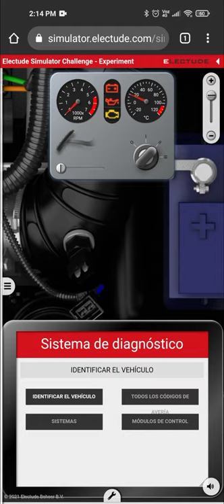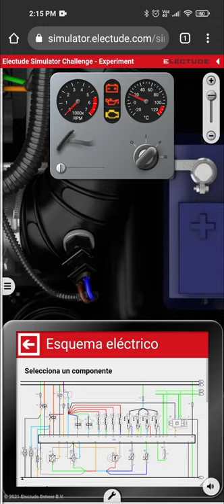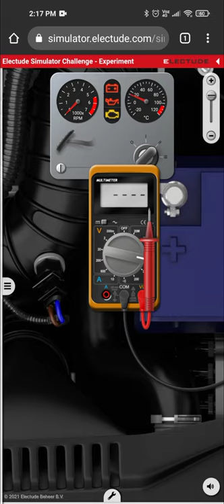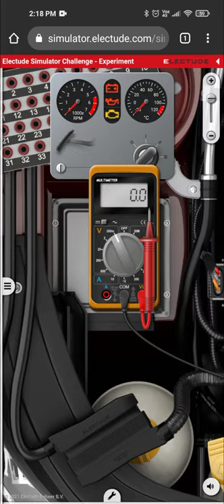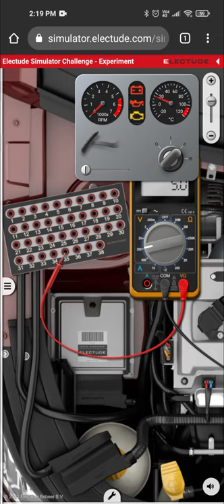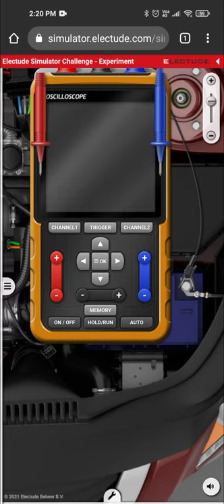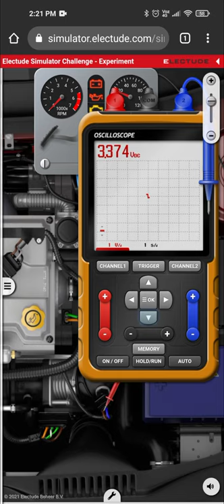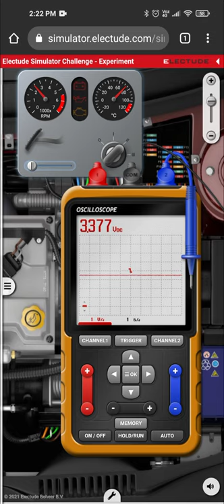diagnóstico sensor IAT - electude